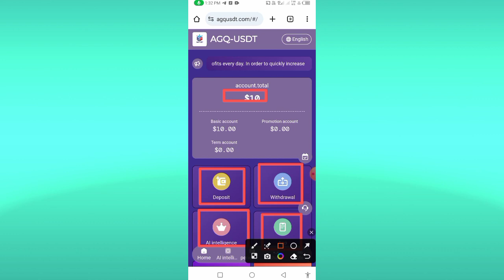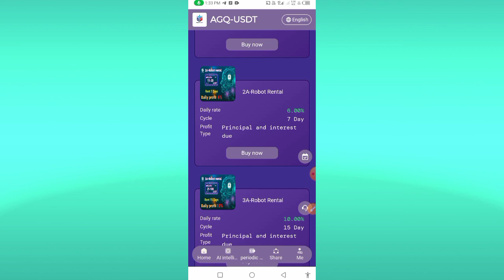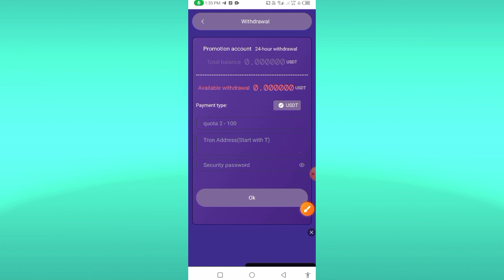New Usdt Earning site | New Usdt Mining Site 2023 without investment | October 31, 2023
New Usdt Earning site | New Usdt Mining Site 2023 without investment | uaOctober 31, 2023

Content below the videoRegistration link: Put your own promotion link as a blogger
The company was founded in 2020 and is headquartered in London, England. It is currently a professional company in Europe with superb technical strength and team integration. The AGQUSDT platform will officially enter the markets of various countries in 2023. We are committed to intelligent platforms. The AGQUSDT platform has cooperated with many international companies. The cryptocurrency exchange has established a long-term and stable strategic cooperative relationship and currently serves internationally renowned cryptocurrency exchanges such as BINANCE, COINBASE, HUOBI, OKX, BYBIT, COINCHECK, BITSTAMP, MEXC, LBANK, PHEMEX, and KUCOIN.The AGQUSDT platform provides you with the world's leading one-stop quantitative education. Through the AGQUSDT artificial intelligence trading robot, it is based on scientific data and uses big data, artificial intelligence and other information and computing advantages to apply it in the field of financial investment to help the majority of investors. Provide self-inflicted value hedging and investment first-level value-added services
our sloganUnity, mutual help, confidence, gratitude, sharing, and common prosperity, never forget the original intention, and strive to serve every member well